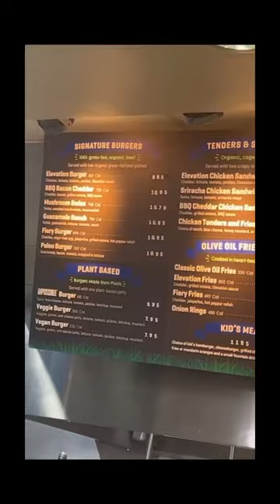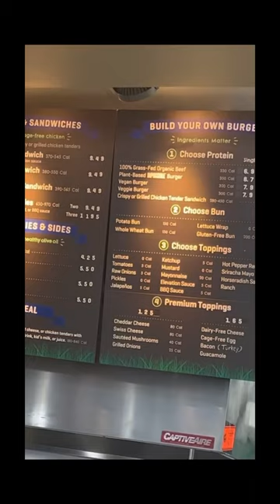Trying Elevation Burger 🍔 (underrated ‼️)